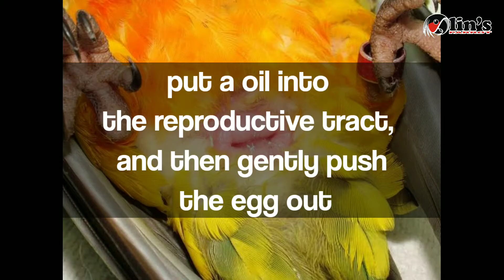EGG BINDING - How to help birds that can't lay eggs??? (English version) ~ edi haryono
EGG BINDING is a condition where eggs can't come out of the reproductive tract of female birds, due to stickness in the oviduct and due to being squashed in the reproductive tract
edi haryono